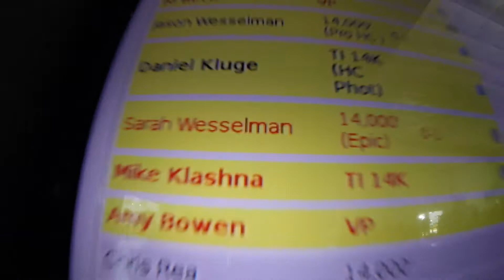1002 Sarah Wesselman Skydive at Chicagoland Skydiving Center 20170703 Klash Amy